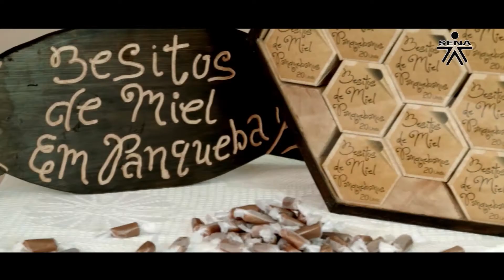06 Promo Panqueba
Una Producción